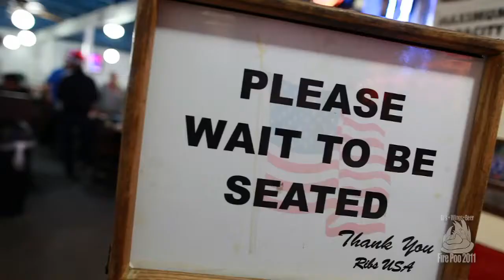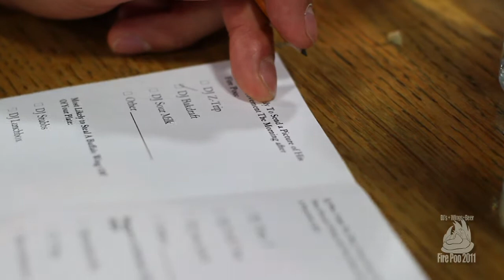Holiday Poo 2011 Promo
Its Christmastime again and that means its time for Holiday Poo!  Here's a look back at last year's Holiday Poo.